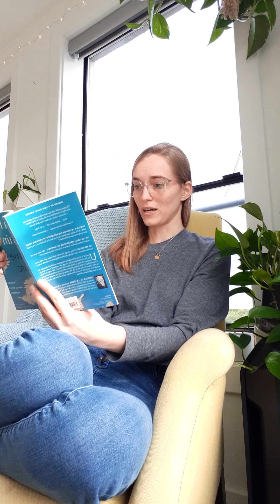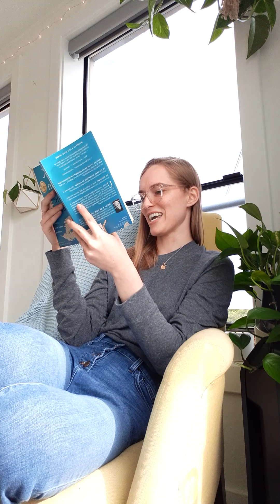No Time to Spare by Ursula K LeGuin (part 3.1) | Storytime with Katie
Content warning: This video may contain words that evoke graphic imagery, adult language, or references to abuse.

Hello friends,

I thought I would try something different and read to you. Reading is an activity I adore AND find very challenging, mostly because my attention wanders.  Reading feels like meditation to me. I am constantly asking myself to stay present, monotask, and breathe. What great practice!

I'm simply recording these on my phone so the audio/video will not be amazing.

Let me know if you enjoy listening to me read and I'll share more stories. I might share more anyway; this was fun!